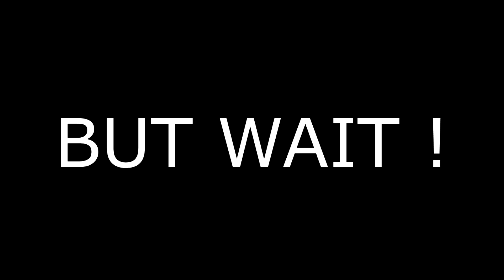Required Game - Toast Vs Eclipse (Gone Wrong Mid Game)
well, one player from Eclipse had to go and we didn't even notice xD he left like in the middle of the game and we postponed the scrim for next saturday so I will upload those next weekend hopefully :D enjoy.